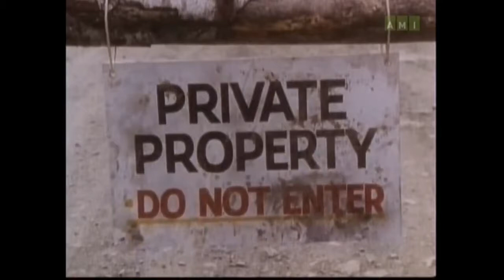Danger Bay S1E16: Timber (Better Quality)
Some better quality as Doc heads to timberland!

Shot all over British Columbia, this classic was on CBC and The Disney Channel from 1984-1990.

A better (And longer) quality upload. Here, Jonah has to help a friend deal with some bullies!

This playlist mostly consist of episodes 2 to 6, promos and commercials.